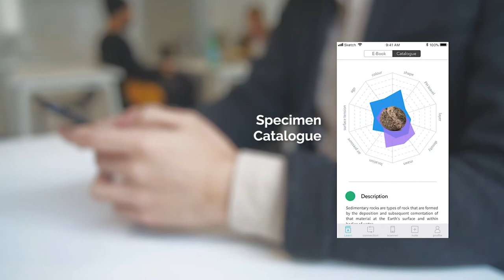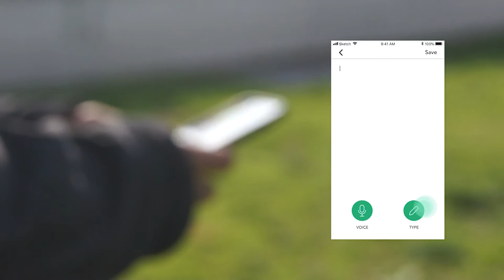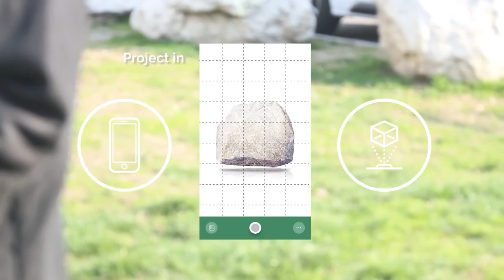NILIN- Geology assistance APP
NILIN is a Geology plugin layered over Cisco Spark application to assist learning, teaching, and communication for Students in Universities. the plugin also aids to Field Geologists and teachers to pursue their passion for Geology.

Film by－
Du Hsinyu, Lazia Othman, Shoheil Bhowmick, Yuan Wei
Domus Academy－Experience Workshop
Plugin | Designing the educational platforms of the future
In conjunction with Cisco

Project Leader－Dario Buzzini (BBDB)
Project Advisor－Michele Marchetti (Display)
Project Mentor－Michele Aquila